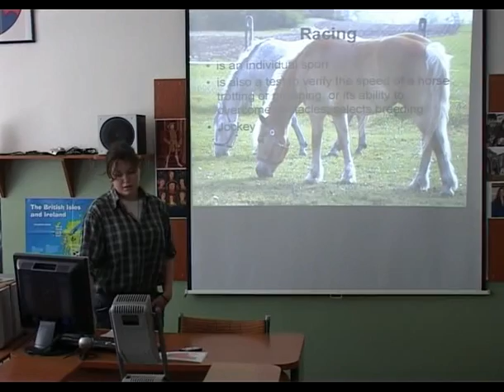Egy különleges tanítási óra a Šulek Gimnáziumban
Az intézmény diákja, Lovász Viki angol nyelvű prezentációt készített, melyet kedvenc időtöltésének, a lovaglásnak szentelt.